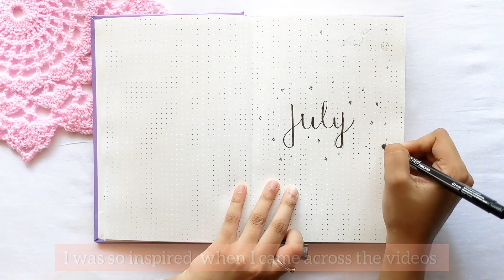July 2021 bullet journal setup » plan with me // aesthetic // space theme // black and white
Hi Friends!
How have you been? I am sharing with you my 2021 Bujo setup for July. Let me know you liked this video by giving it a big thumbs up!

Keerthana 💗